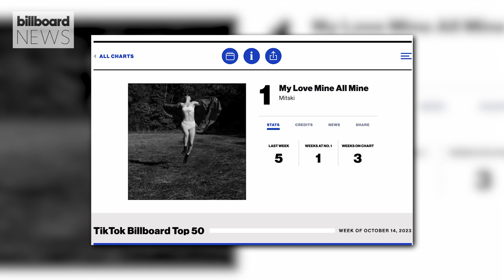Mariah Carey & Ice Spice Make Big Moves On The TikTok Billboard Top 50 Chart | Billboard News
Lil Mabu and Chrisean Rock’s “Mr. Take Ya B-tch” leads the TikTok Billboard Top 50 for a second straight week, while holiday music infuses the Nov. 11-dated survey, both for Halloween and Christmas.